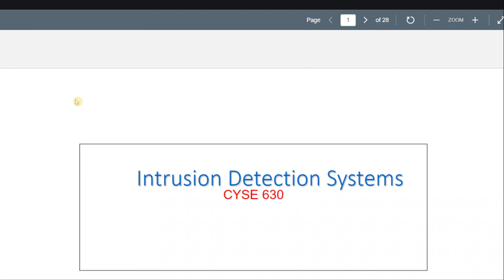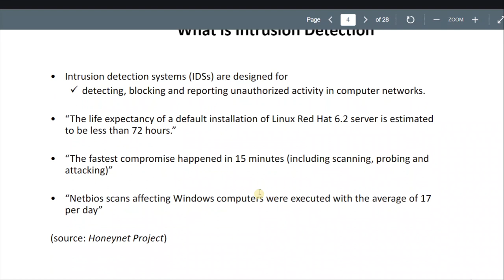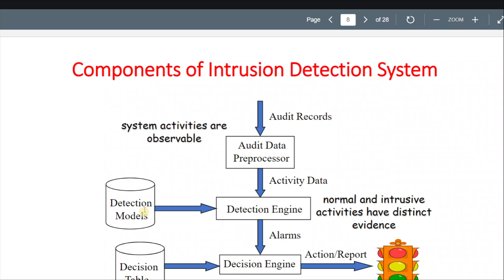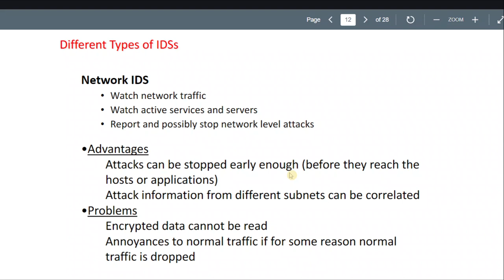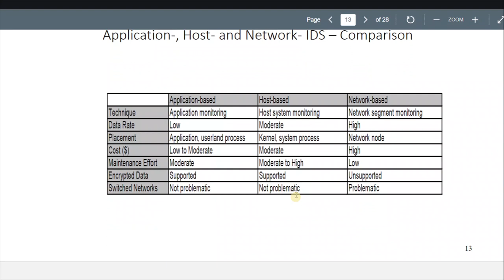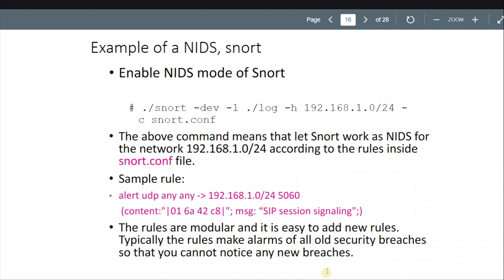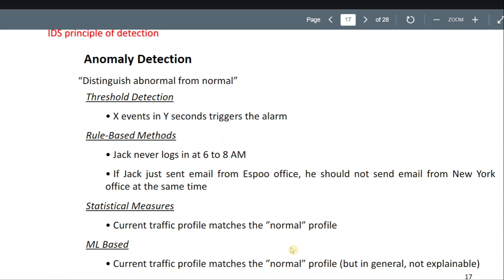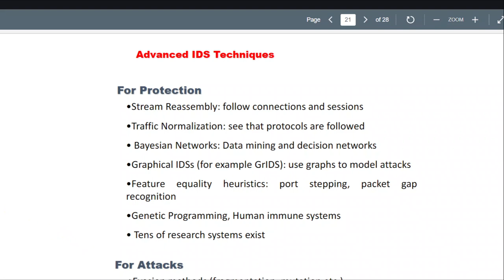Intrusion Detection Systems Part 1/2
introduction of what an intrusion detection system (IDS) is, and why it is important